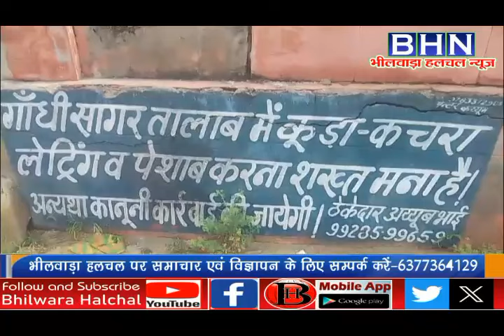गंदा गांधी सागर टापू बना या अय्याशी का अड्डा..